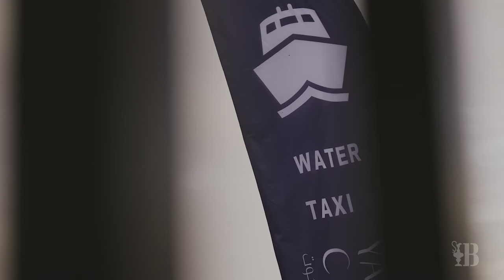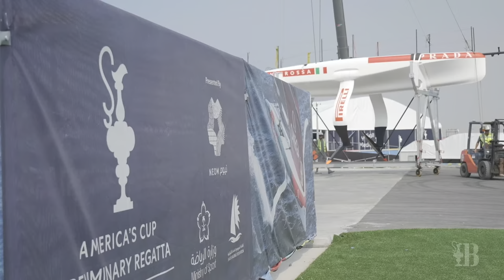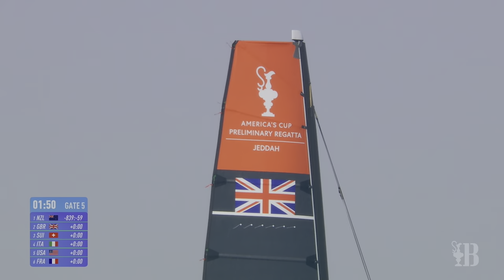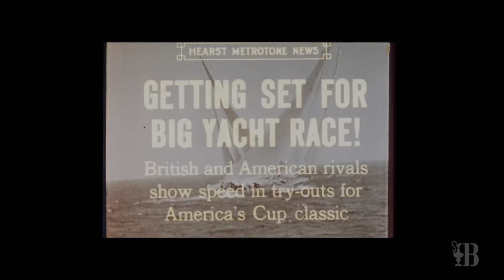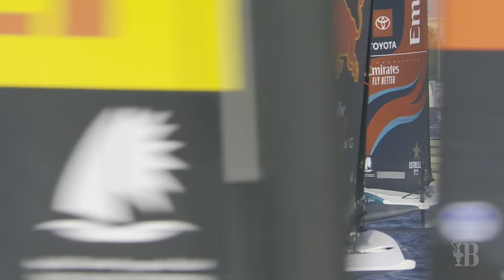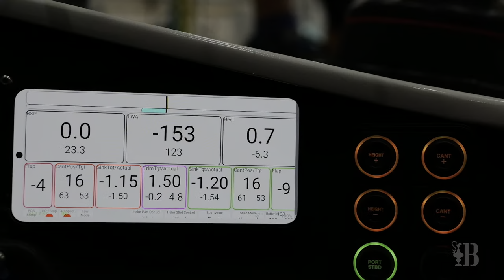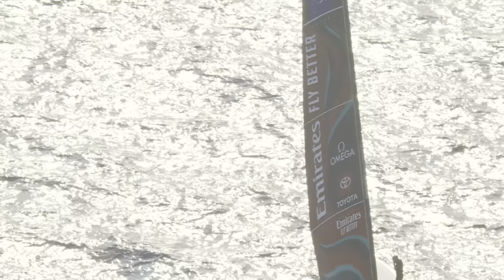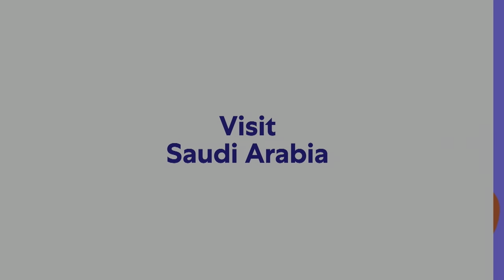Preliminary Regatta Jeddah - Official Practice Day LIVE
Get ready for the second Preliminary Regatta with this official practice day live in Jeddah.